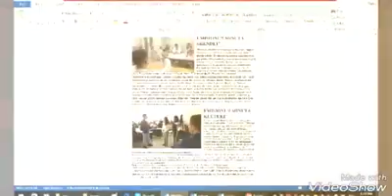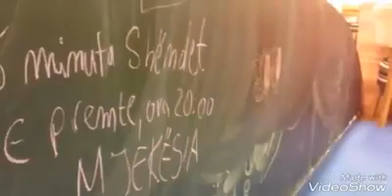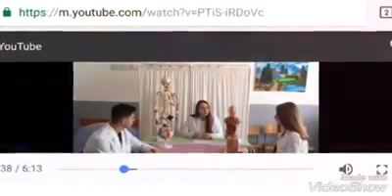17 May 2020(3)